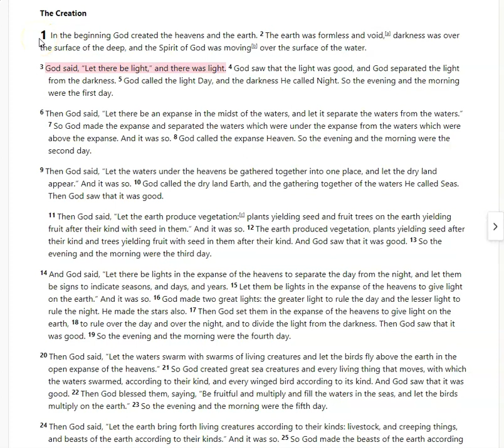Is The Universe clothed in Darkness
If God said, "Let There Be Light." Then why is space black or is it?